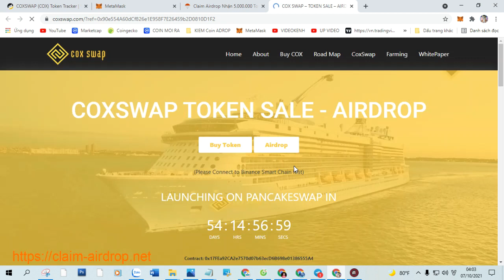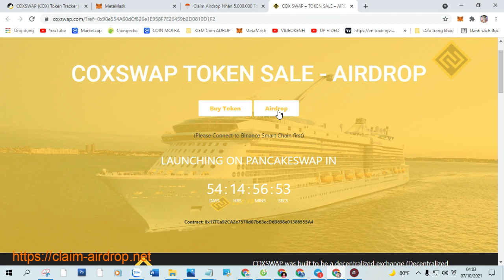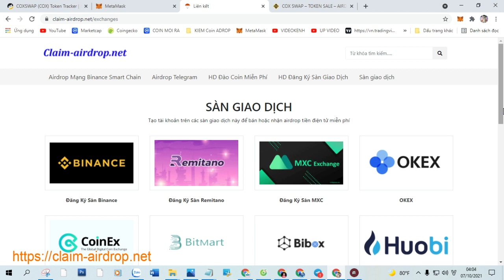Claim Airdrop Nhận 5.000.000 Token COXSWAP (COX), Mạng BSC Ví Trustwallet, MetaMask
+ Bước 1: Sao chép Contract :  0x17fea92ca2e7570d07b63ecd6b698e01386555a4

+ Bước 2: Truy Cập Web Tại Đây Click ( Claim Airdrop ) Nhận Token